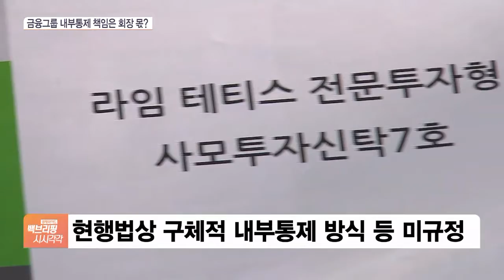제2라임사태 땐 금융지주 회장 책임?…‘내부통제 책임법’ 생긴다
[앵커]

지난 몇 년간 사모펀드 사고가 날 때마다 책임을 어디까지 물어야 하는지를 두고 논란이 있어 왔습니다.

이런 상황에서 은행이나 증권사 등에 대해 실질적인 영향력을 행사하는 금융지주회사에 내부통제 책임을 부과하는 법이 발의돼 주목받고 있습니다.

이한승 기자, 먼저 법 내용부터 짚어주시죠.

[기자]

더불어민주당 김한정 의원 등 국회의원 10명이 금융지주회사법 일부개정법률안을 발의했는데요.